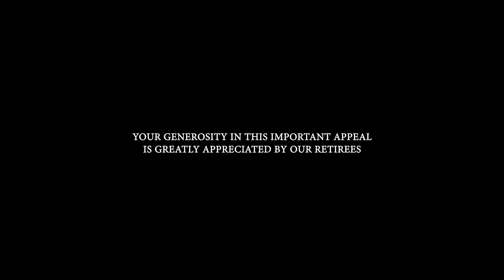Retired Diocesan Priests Collection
The Diocese of San Bernardino is blessed with people who are moved by the grace of God’s love and motivated to share that love with others. With the increasing demand for retired priest care, this is our opportunity to reach out to those who within our own diocese have spent their lives caring for our spiritual and sacramental needs. Let us thank them with a donation for their long and loving service.

Currently, there are 33 Retired Diocesan Priests in our Diocese. All donations help continue building our Endowment Fund to assist these Diocesan Priests in their long-term needs of ongoing health care, health insurance premiums, auto insurance premiums, housing, funeral expenses, and inflationary costs. Your generosity in this important appeal is greatly appreciated by our Retirees.